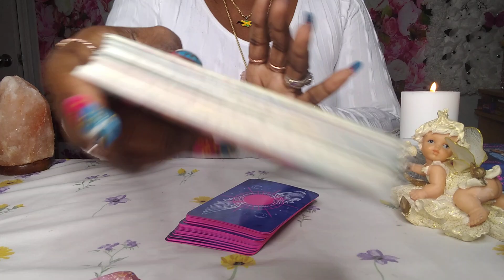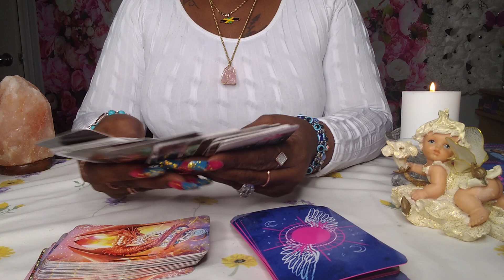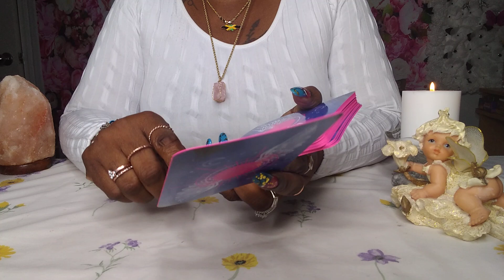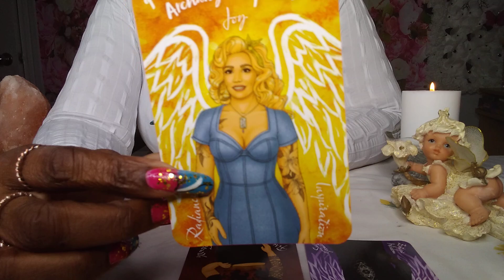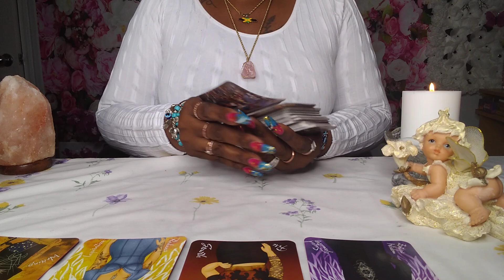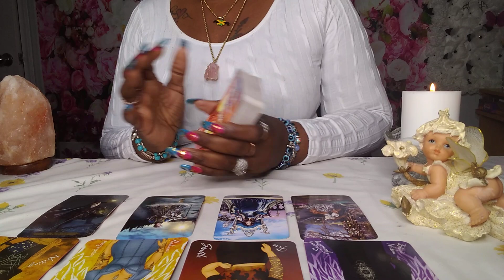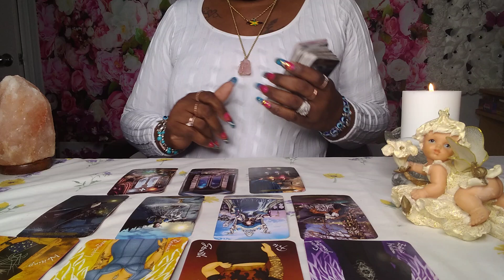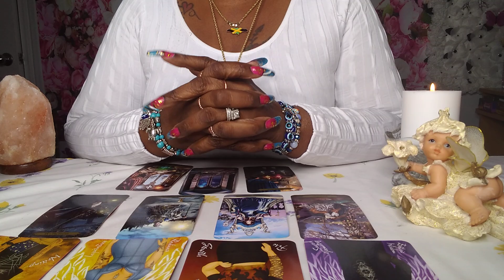ARIES♈NOW IS THE RIGHT TIME TO TELL YOU🧿SUDDEN CHANGES YOU NEED TO KNOW🤷🏾